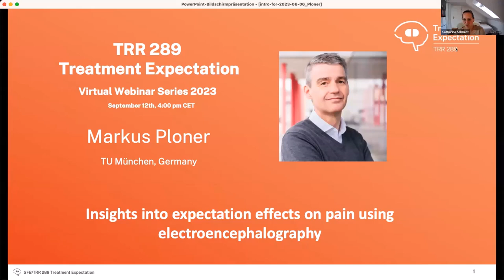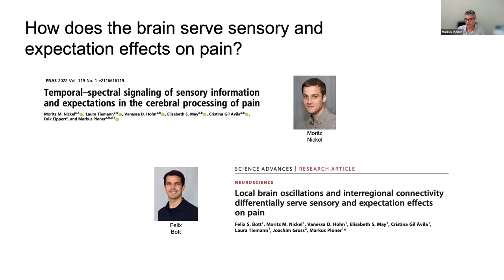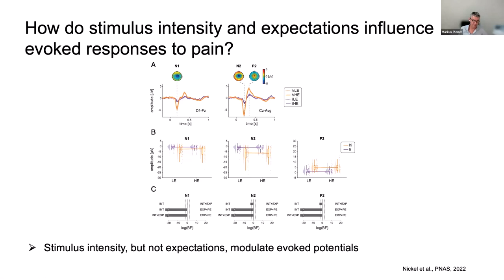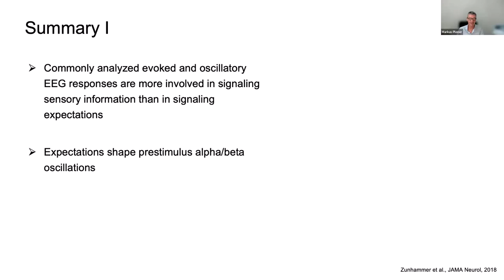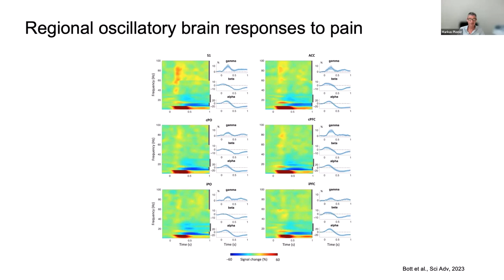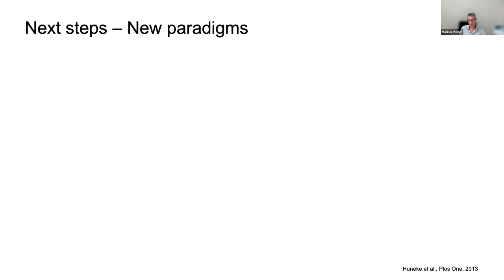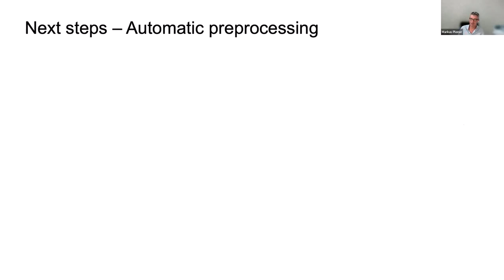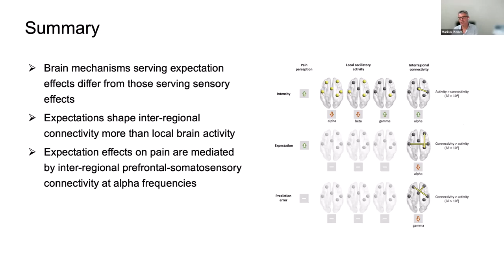Webinar: Markus Ploner - Insights into expectation effects on pain using electroencephalography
This webinar was held in September 2023.